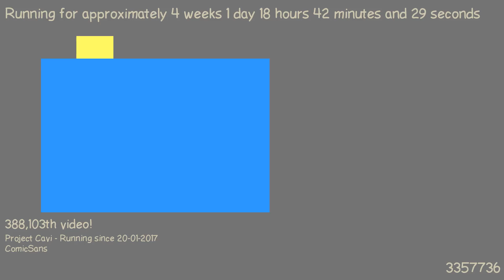1487522808 - Webdriver Cavi - O